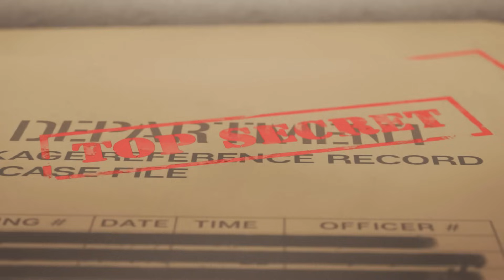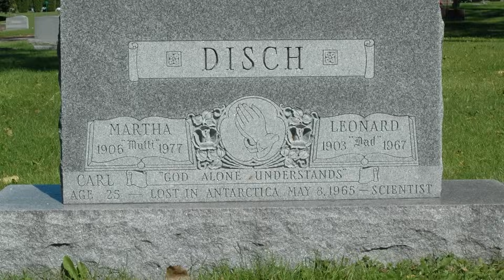Restricted Missions In Antarctica The Government Has Leaked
Restricted Missions To Antarctica The Government Has Leaked

Have you ever wondered what secrets lie beneath the ice-covered wilderness of Antarctica? Join us on a thrilling journey as we explore the coldest, windiest, and driest continent on Earth. From extreme conditions to profound isolation, this captivating video will leave you in awe of the mysteries that Antarctica holds.